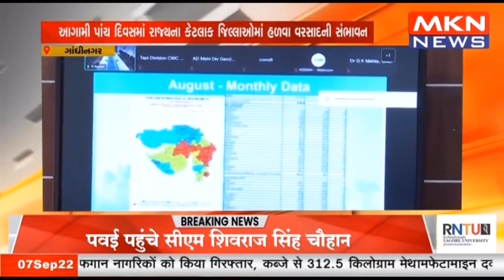गांधीनगर- राहत आयुक्त की मौजूदगी में एसईओसी, गांधीनगर में वेदर वॉच ग्रुप की बैठक